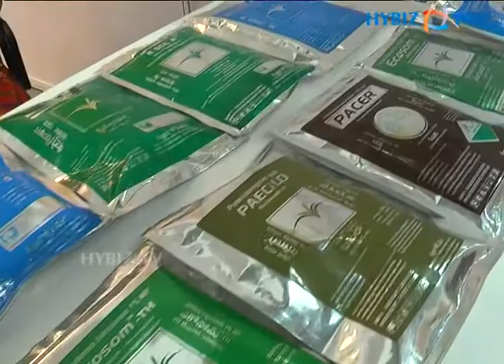Venkatesh at AGRITEX Exhibition - 2013